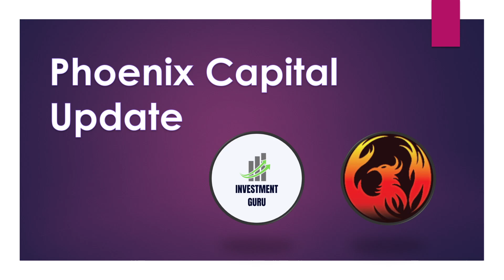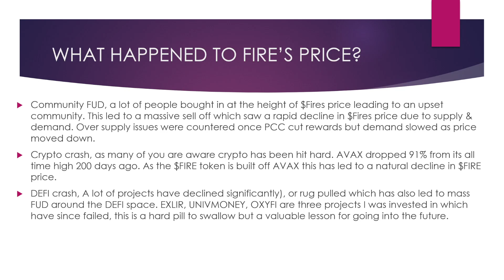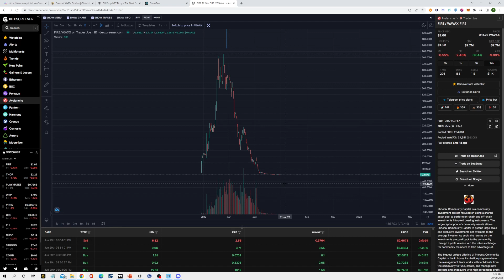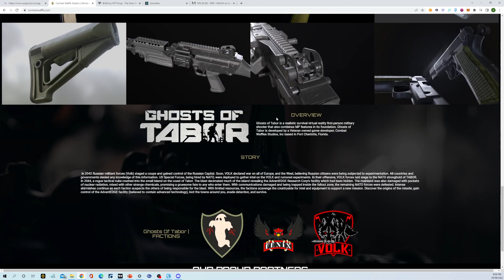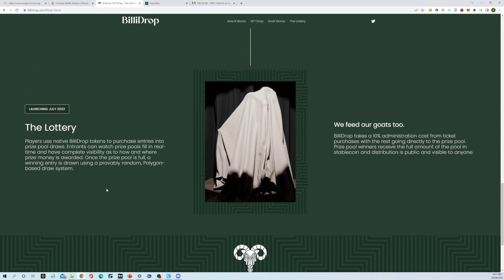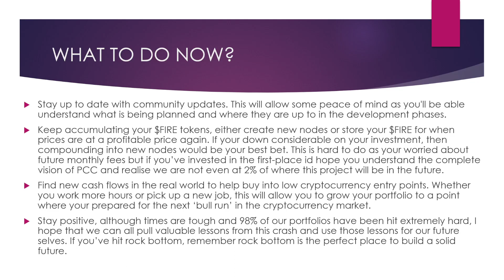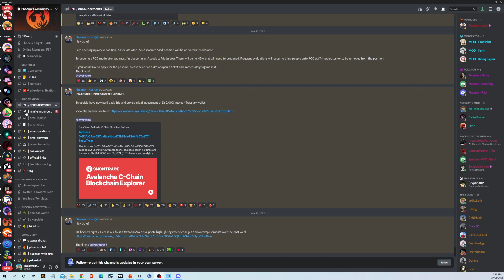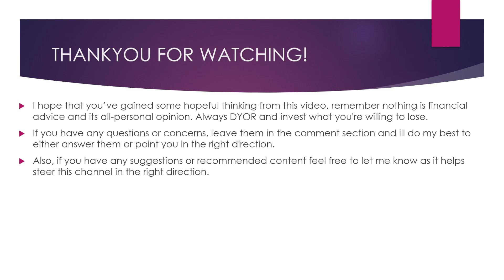PHOENIX CAPITAL UPDATE | DEAD OR JUST GETTING STARTED?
The GURU is BACK! Today we are discussing a PCC update and whether or not it can recover. There is a lot of FUD within the cryptocurrency market as a whole, so does PCC have what it takes to make it out the other side?